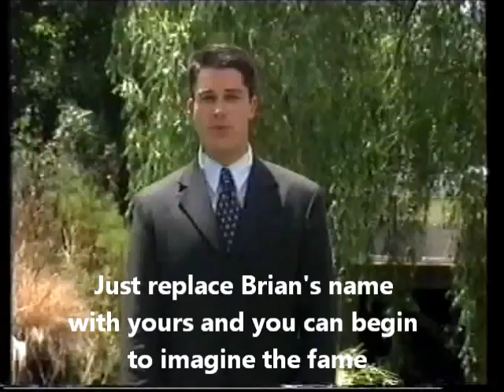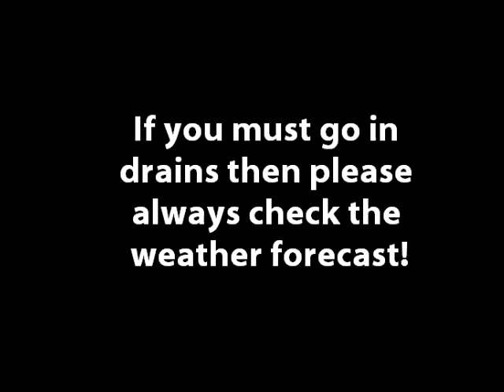How to be an infamous drain explorer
Some explorers out there don't give a shit about anything except for going in drains.
Do you want to do as many drains as quickly as possible because you're so into drains?
Maybe chase some fame?
You can learn how to do this in 3 short minutes by watching this clip.
Who knows, it may change your life?